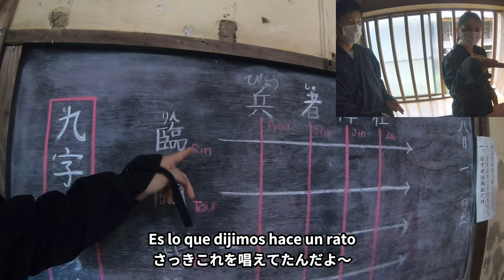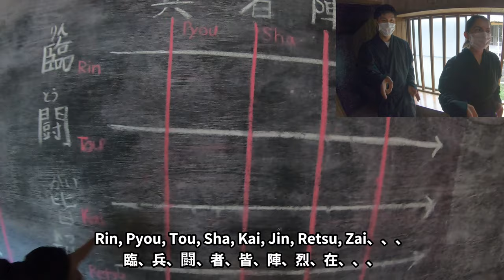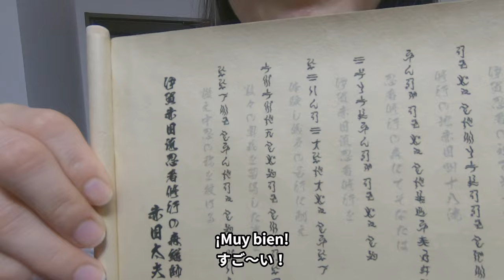¿Me CONVERTÍ en una NINJA en JAPÓN? Una experiencia única junto a mi esposo JAPONÉS.¿Fue pan comido?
¡Hola!
Viajamos a la prefectura de MIE para entrenar como unos ninjas. Ninja es para referirse a los hombre y Kuno ichi para las mujeres.
El lugar se llama Ninja no Mori y el costó fue de 3,000 yenes que serían $545 pesos por cada persona.

【MIS REDES】